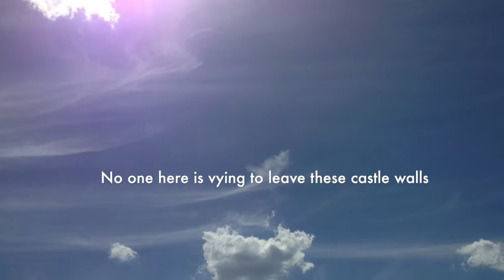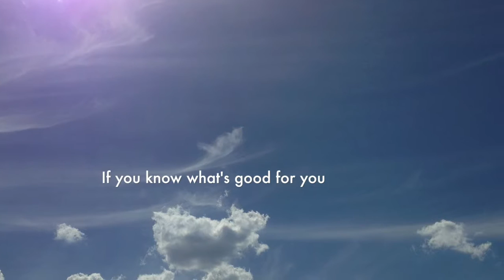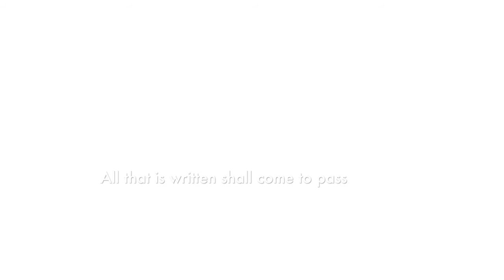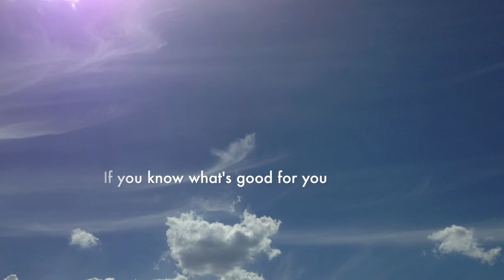Fear The Fall Video Ken Fletcher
Side 2: Track 2 - "Fear The Fall"

TRACK LISTING

Side 1
1. Fall From Grace (5:00)
2. The Memory Of Falling (3:55)
3. If Not Me (3:44)
4. Falling (Strange Way) (2:49)
5. Fall In Fall In (3:00)
6. Let The Cards (2:30)
7. Down She Went (6:28)
8. Leaves Fall (4:54)
9. Aegean (4:24)
10. The Fallen One (2:17)
11. The Fall Of Rome (3:50)
12. Working Man (1:51)
13. Doing The Berlin Wall (5:13)
14. Free Fall (4:46)
15. Falling Through The Cracks (3:49)
16. Love Connection:Only Daughter:Someone's Daughter (6:41)
17. Fallen Soldiers (1:45)

Side 2
1. You My Falling Star (2:58)
2. Fear The Fall (3:37)
3. Washington Falls (language warning, explicit lyrics) (4:18)
4. No Fallen Angel (language warning, explicit lyrics) (4:30)
5. Drop A Bomb (2:24)
6. The King Has Fallen (4:38)
7. Fall Into These Arms (6:04)
8. How Many Falls Can A Heart Take (2:12)
9. Take It From Me (2:55)
10. Take That Fall (4:44)
11. Falling Away (5:52)
12. Getting On A Plane (3:54)
13. Falling Through These Years (2:36)